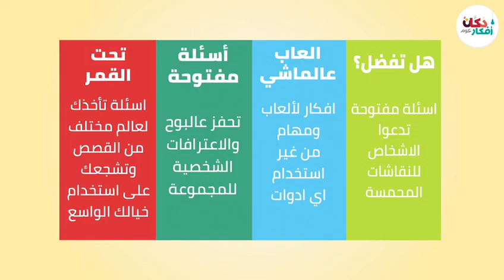لعبة حكاوي سفر | موقع دكان أفكار - DokkanAfkar.com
لعبة حكاوي سفر، لعبة متنقلة للرحلات الطويلة...
بر، بحرأو حتى جو استمتعوا بأربعة ألعاب مختلفة في علبة واحدة.
Instgram: dokkanafkar
Snapcha: dokkanafkar